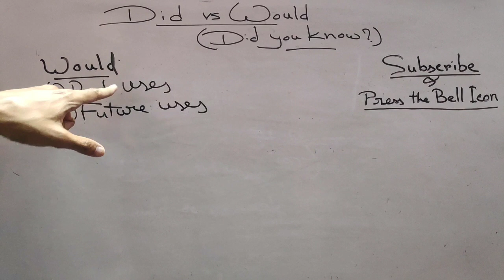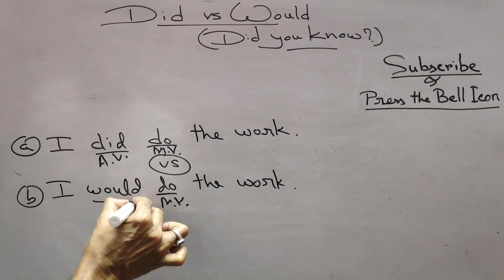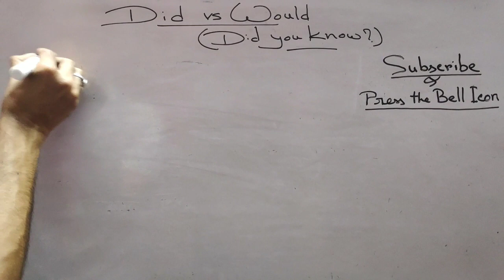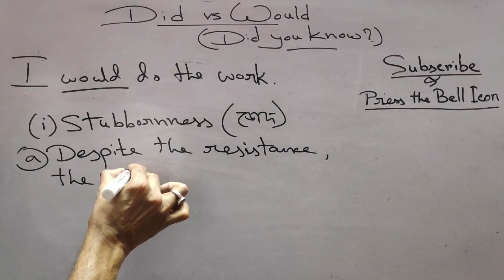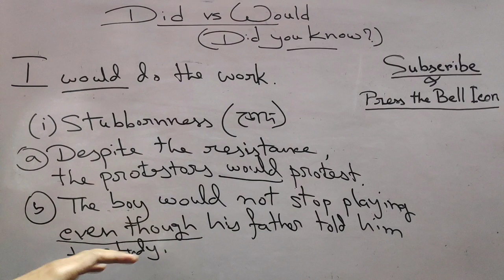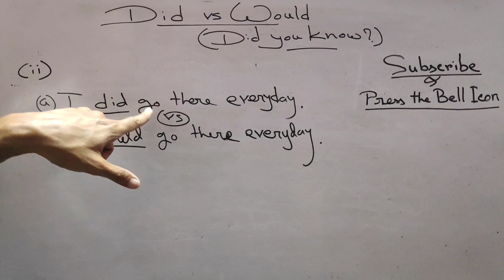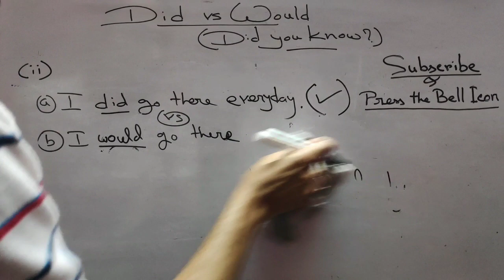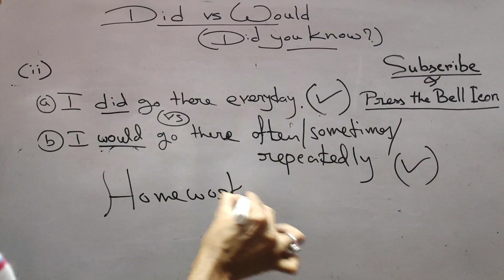Would uses in English l DID vs WOULD l English Grammar (Special Class) l Know the Unknown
Would vs Did - Topic টা শুনেই একটু অদ্ভুত লাগছে ?
Video টা দেখেই নাও - ভুত অথবা অদ্ভুত সব তোমার পোষ মানবে ।
English Grammar এর Hidden Gems পাওয়া যায় শুধুমাত্র এই Channel এই ।